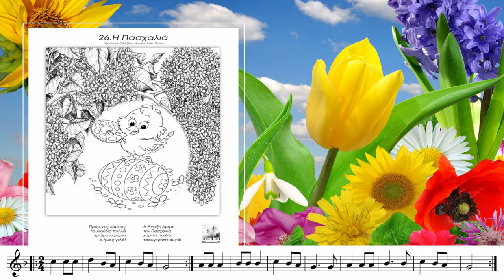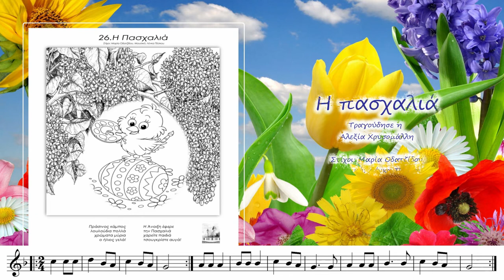Η ΠΑΣΧΑΛΙΑ - Αλεξία Χρυσομάλλη / Στίχοι: Μαρία Οδατζίδου / Μουσική: Λένκα Πέσκου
Η ΠΑΣΧΑΛΙΑ - Αλεξία Χρυσομάλλη
Στίχοι: Μαρία Οδατζίδου / Μουσική: Λένκα Πέσκου

Πράσινος κάμπος
λουλούδια πολλά
χρώματα μύρια
ο ήλιος γελά!
Η Άνοιξη έφερε
 την Πασχαλιά
χαρείτε παιδιά
 τσουγκρίστε αυγά!

Η ΑΛΕΞΙΑ ΧΡΥΣΟΜΑΛΛΗ είναι από τη Θεσσαλονίκη. Ξεκίνησε με μαθήματα κλαρινέτου ως παιδί και ακολούθησε το τραγούδι αργότερα. Ξεκίνησε να τραγουδάει επαγγελματικά σε ηλικία 19 ετών. Συνεργάστηκε με σύγχρονους Έλληνες τραγουδιστές και συνθέτες όπως ο Δημήτρης Ζερβουδάκης και ο Γιώργος Καζαντζής και υπήρξε ιδρυτικό μέλος του γυναικείου πολυφωνικού συγκροτήματος StringLESS.
   Συμμετέχει σε παραδοσιακά πανηγύρια της Μακεδονίας και της Θράκης, μαθαίνοντας πλάι στους καλύτερους μουσικούς της ελληνικής παραδοσιακής μουσικής. Τα τελευταία χρόνια έχει εργαστεί στο δικό της ρεπερτόριο, γράφοντας τραγούδια και δοκιμάζοντάς τα, κυρίως στη Σαντορίνη με το συγκρότημα Namaste, όπου πέρασε αρκετά καλοκαίρια και που θεωρεί το δεύτερο σπίτι της.
   Πρόσφατα ηχογράφησε το πρώτο της άλμπουμ με 11 τραγούδια: «Metamorphosis» - σε παραγωγή του Κώστα Κόντου. Τα τραγούδια της βασίζονται στην επιρροή της από το παραδοσιακό ρεπερτόριο (και πέρα από την Ελλάδα),καθώς και από την προσωπική της πορεία ανάπτυξης, την έντονη αίσθηση του σκοπού και την λαμπερή της προσωπικότητα.

Η ΟΔΑΤΖΙΔΟΥ ΜΑΡΙΑ γεννήθηκε στη Στουτγκάρδη Γερμανίας,
μεγάλωσε στην Ορεστιάδα του ακριτικού Έβρου κι εργάζεται ως δασκάλα στο Πλαγιάρι Θεσ/νίκης.
Σπούδασε στο Π.Τ.Δ.Ε. του Δημοκρίτειου Πανεπιστημίου Θράκης. Λατρεύει την ποίηση, ΄΄φλερτάρει΄΄ με τις λέξεις και γράφει…
Είναι παντρεμένη και μητέρα τεσσάρων
Από τις εκδόσεις Μέθεξις κυκλοφορεί το βιβλίο΄΄ΟΡΘΟΓΡΑΦΙΑ΄΄, εμπειρική, ερευνητική εφαρμογή των ευρημάτων της γνωσιακής Νευροεπιστήμης».
Συγγραφική ομάδα: Δρ. Τσιπούρας Σ, Βασιλειάδου Ελ, Οδατζίδου Μ, Πανίδου Σ., 2014

Η ΛΕΝΚΑ ΠΕΣΚΟΥ μουσικός της Α/Βάθμιας Εκπαίδευσης, ξεκίνησε τα πρώτα μαθήματα πιάνου 6 ετών. Έπειτα συνέχισε τις σπουδές στη μουσική, πιάνο και ανώτερα θεωρητικά στο Κρατικό Ωδείο Θεσσαλονίκης, το Σύγχρονο Ωδείο Θεσσαλονίκης, το Ωδείο Φίλιππος Νάκας, παίρνοντας Πτυχίο Αρμονίας, Αντίστιξης, Φούγκας, Ενοργάνωσης Πνευστών, Πτυχίο Πιάνου, Δίπλωμα Πιάνου και Δίπλωμα Σύνθεσης όλα με Άριστα. Έχει συγγράψει πολλά μουσικά βιβλία και έχει ηχογραφήσει και κάνει την παραγωγή σε πολλά Χριστουγεννιάτικα τραγούδια γνωστά-αγαπημένα αλλά και νέα τραγούδια δικά της. Έχει συνεργαστεί με την FM Records, τον Εναλλακτικό Κύκλο, τις Εκδόσεις Cambia και τις Εκδόσεις Φίλιππος Νάκας, σε έντυπη μορφή αλλά και digital release.